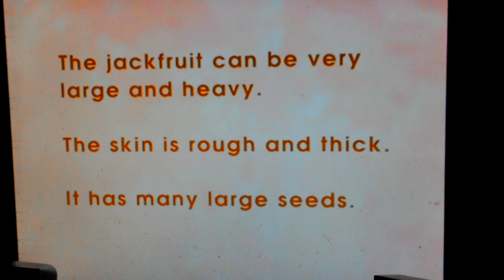Sctv Ngetop Versi Airport 1997 2005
Sctv Airport 1997
Dipakai 3 Mei 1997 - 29 Januari 2005
Menjelang Liputan 6 Petang
Liputan 6 Petang